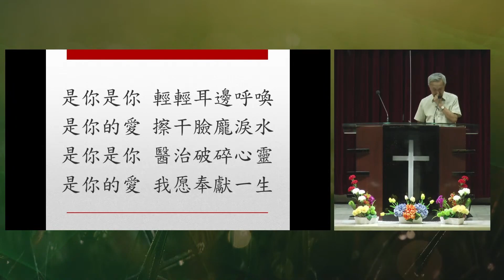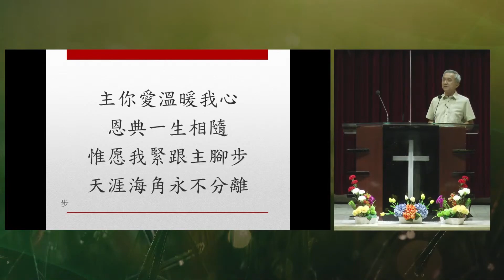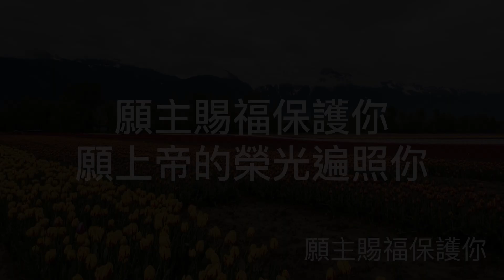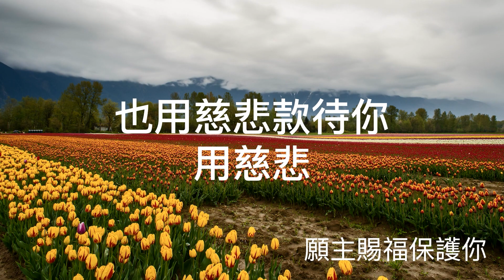是這份愛 & 願主賜福保護你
0:00 是這份愛
4:54 願主賜福保護你